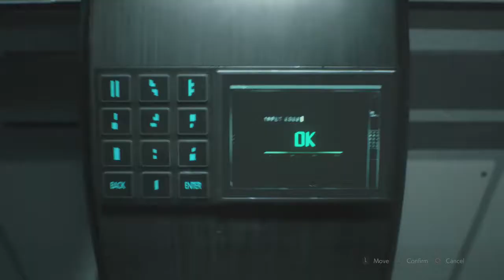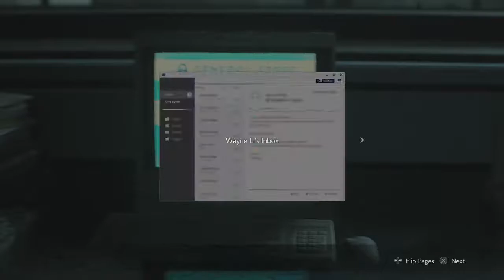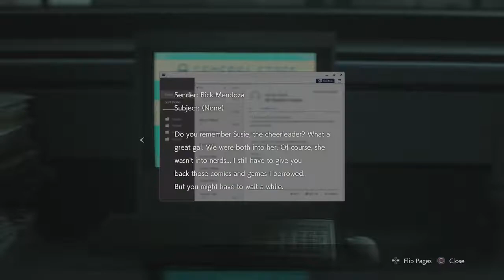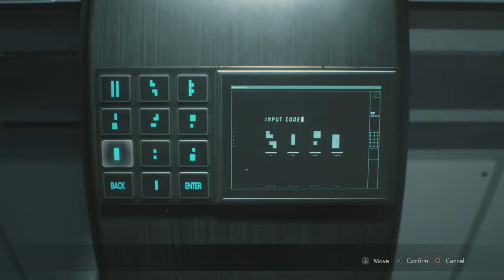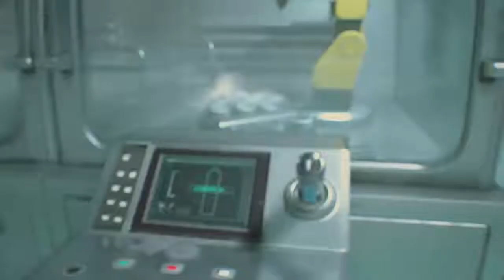Resident Evil 2 Remake EP15 - Herbicide